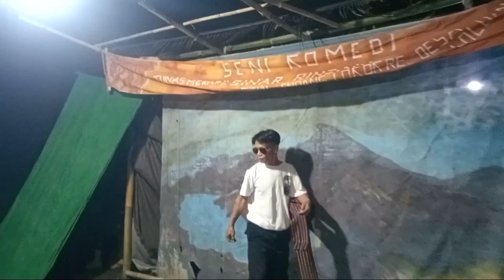Pembukaan kerajaan jabal harum negara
kisah cerita kerajaan jabal harum negara cerita dongeng seni komedi sinar Rinjani loker

sekian terima kasih wasallam